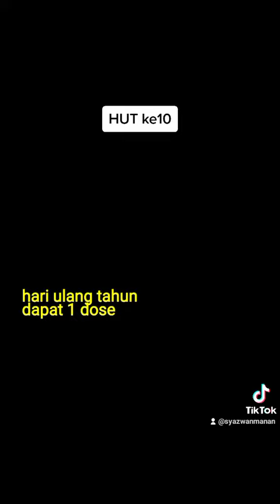HUT ke 10